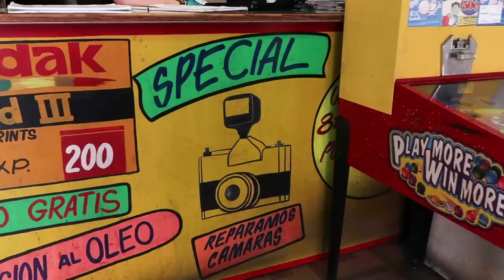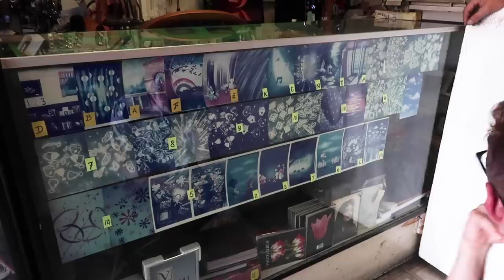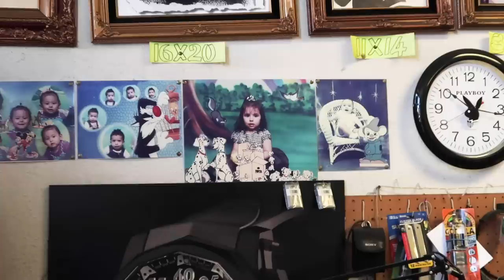Getting Glamourshots at a One Hour Photo Studio (ft. Korey Kuhl)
A couple weeks ago I saw a story on Twitter about how Country music queen Kacey Musgraves needed a last minute photoshoot, so she went to a local LA portrait studio called "Tom's One Hour Photo Lab". The store's business had slowed down significantly since it opened almost 30 years ago and so Kacey posted about how much she loved the experience and her photos - making Tom a viral sensation. So naturally I got a reservation and I brought my BFF Korey along with me for a SISTERS photoshoot.with Tom.